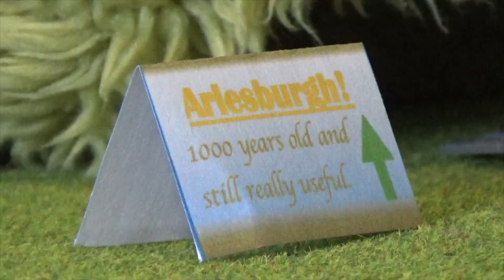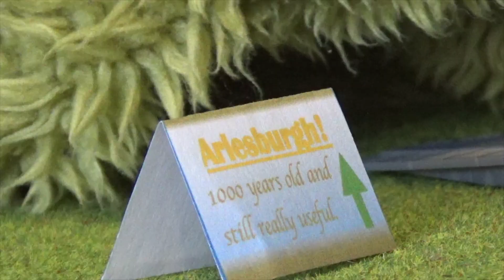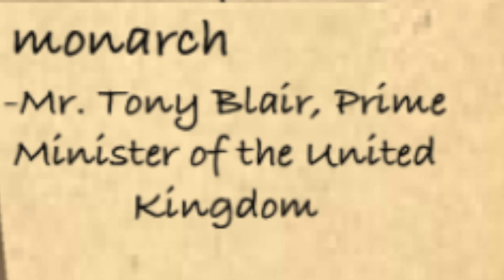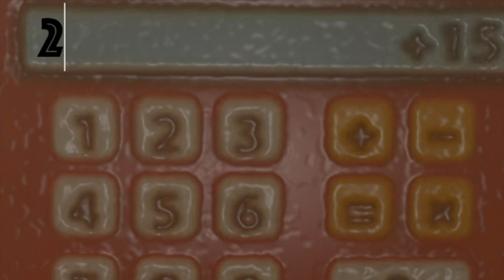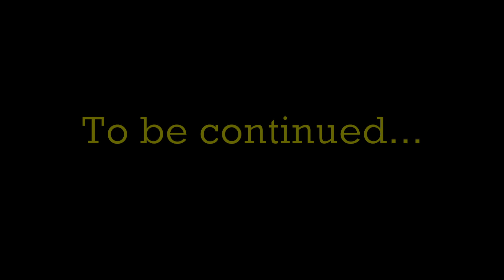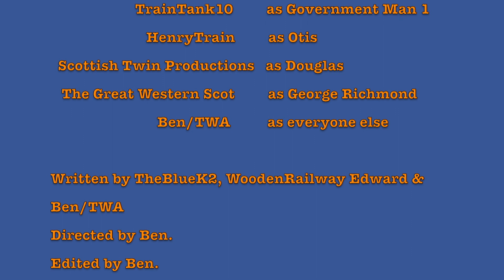Sodor: Stories of Chaos: Harwick (ep.#79)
It's 2013, and Glynn is looking to expand the North Western Railway. After a trip on the little western, he decides to lay tracks to Harwick and the Harbour at Arlesburgh. Meanwhile Mr Carlin has been discovering more about the mystery of Valesbridge...